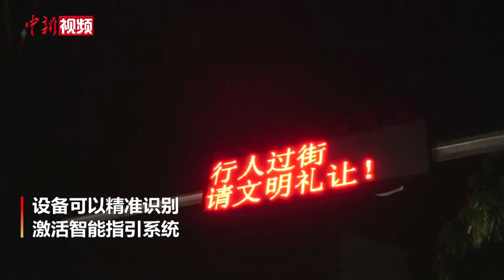广西南宁首条智能盲道斑马线启用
近日，广西南宁首条智能盲道斑马线启用，助力视障人士安全过街。该斑马线位于南宁市园湖南路。

据南宁交警部门介绍，盲道斑马线两端安装有射频识别设备，当佩戴有芯片手环的视障人士过街时，设备可以精准识别，激活智能指引系统，LED显示屏上出现“行人过街，请文明礼让”的字幕，警示灯闪烁示警，播放语音提示，提醒过往车辆减速礼让。夜间视障人士过街时，斑马线两端的激光预警设备还会发射红色光幕至行人腿上，增强机动车驾驶人对斑马线上过街行人的视认性，极大提升交通安全系数。（陈秋霞 视频来源 南宁交警）